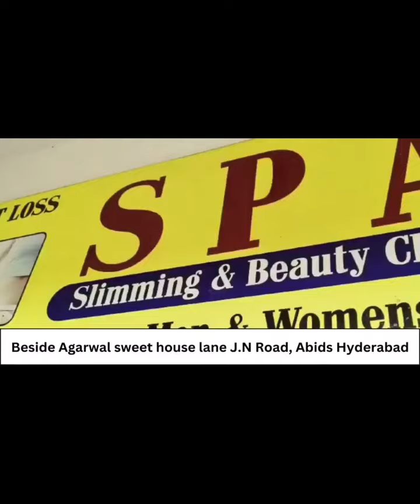Eid ul Fitr Namaz Update at Eidgah Ujale Shah Given Akbarbagh Corporator Syed Minhajuddin